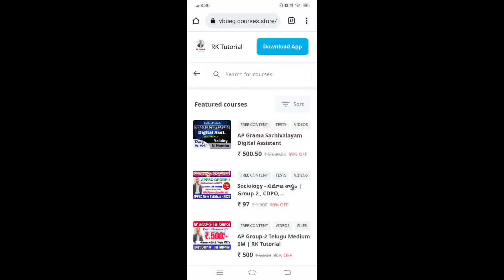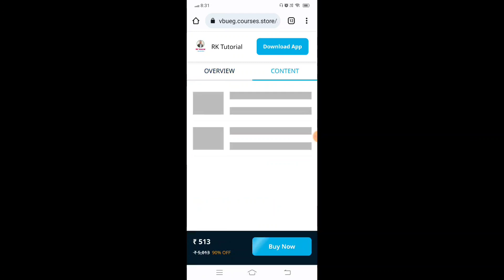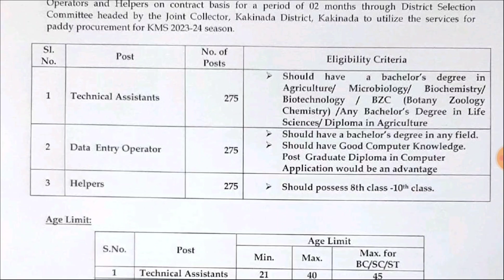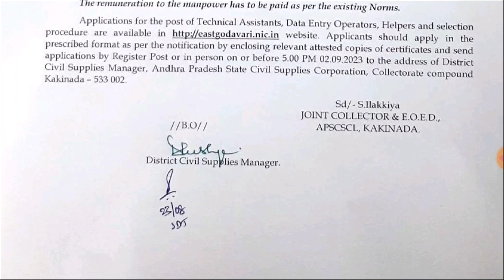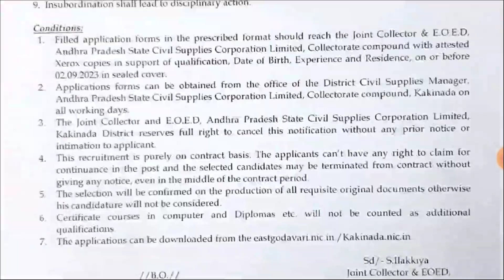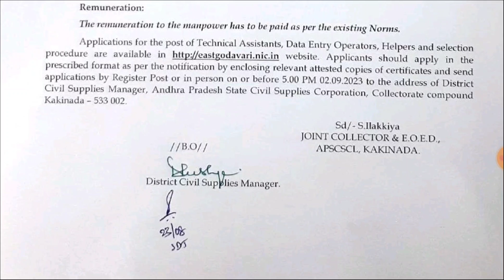AP 875 ఉద్యోగాలకు బంపర్ నోటిఫికేషన్ | Ap latest jobs| ap latest jobs in Telugu | RK Tutorial